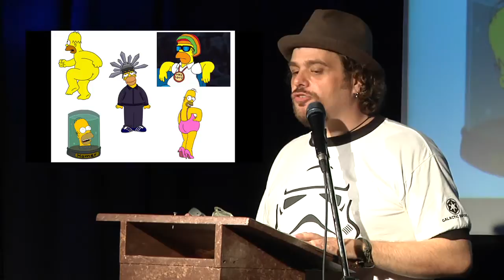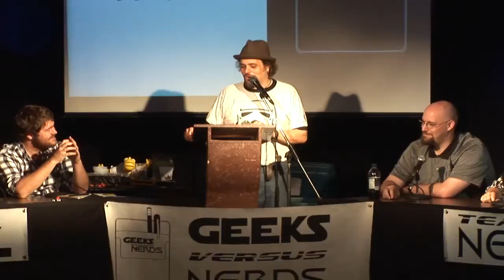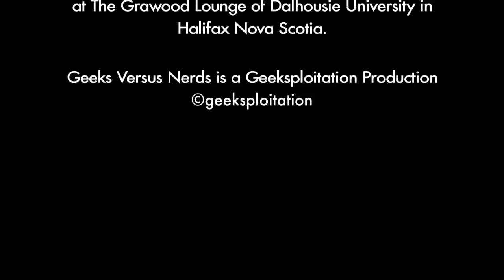GvN - Homer Simpson VS Peter Griffin: Who's the worst, stupiderist father figure?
Geeks versus Nerds - Episode 18: Homer Simpson VS Peter Griffin

Filmed in Halifax, NS, Canada

for all show information!

CREDITS:

Geeks & Nerds:
Patrick MacDonald
Mike McCluskey
Dan Schreiber
Chris Nyarady
Stephen Heisler
Mike Gorman

Host:
Pig Monkey

Camera:
Leon Harrington
Darcy MacDonald
Dillan Garland

Audio Recording:
Matt Chamberlain

Project Manager:
John Roy

Editor:
Ashley King

Video Title Graphics:
Mr Gandhi

Stage Director:
Jennie Roy

Video Director & Producer:
Ashley King

Creator:
Pig Monkey

Special thanks to Lemon Demon for the theme song Ultimate Showdown, and to Strange Adventures, Giant Robot and Monster comics for prize support as well as The Centre For Arts And Technology Halifax.

Geeks versus Nerds is recorded before a live audience at The Grawood Lounge of Dalhousie University in Halifax, Nova Scotia.

Geeks versus Nerds is a Geeksploitation production